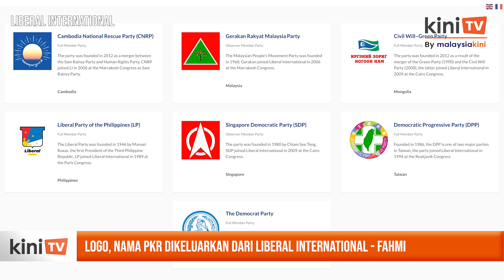PKR teliti tindakan undang-undang pihak kaitkan dengan Liberal International - Fahmi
Ketua Penerangan PKR, Fahmi Fadzil memberitahu pertubuhan Liberal International telah mengeluarkan nama dan logo PKR daripada laman sesawang organisasi tersebut.

Fahmi berkata, tindakan itu hasil maklum balas permintaan oleh pihaknya selepas PKR didakwa sebagai ahli pertubuhan berkenaan.

Menurutnya, organisasi itu juga telah mengambil maklum bahawa PKR bukan dan tidak pernah menjadi ahli pertubuhan mereka.